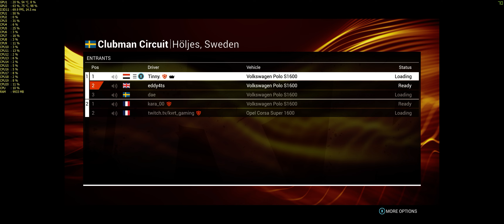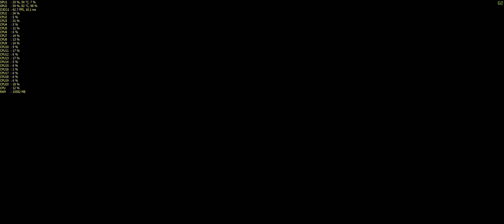DiRT 4: Multiplayer - 4K | 2160p | 3440x1440 | 60FPS | GTX 1080 | i7-6950X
DiRT 4 - Multiplayer